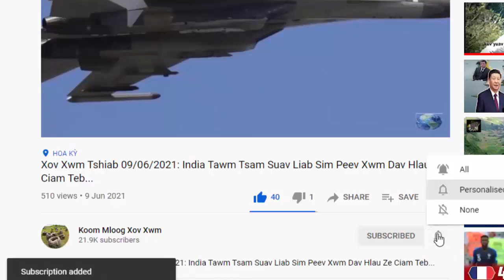Xov Xwm Kub 27/06/2021: Suav Liab & ZijPees Sib Txeeb Hiav Txwv... & Lwm Yam